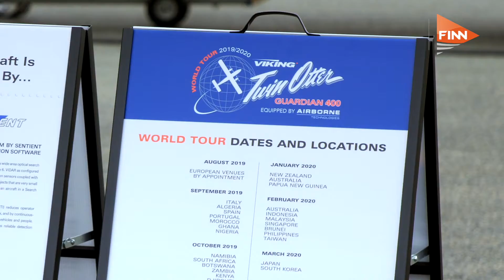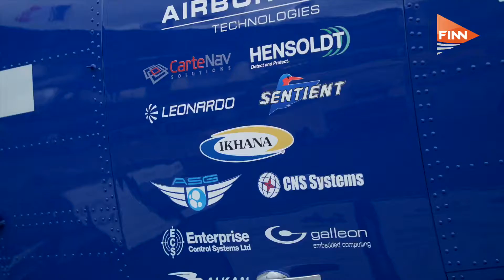Paris Air Show 2019 - DAY 4 WRAP